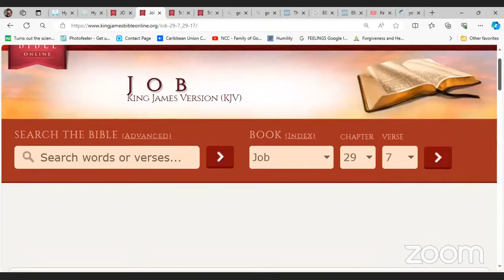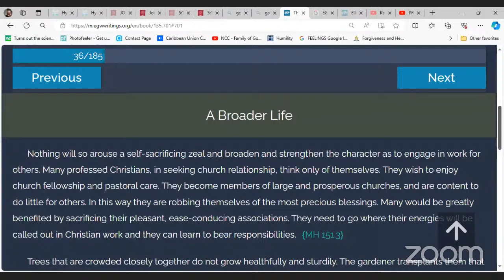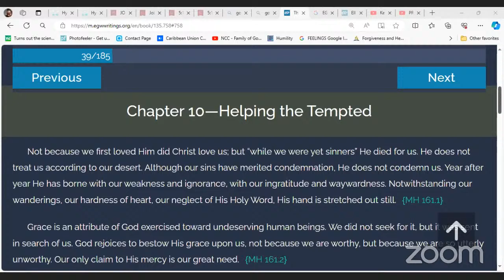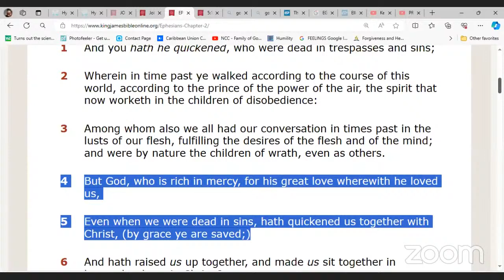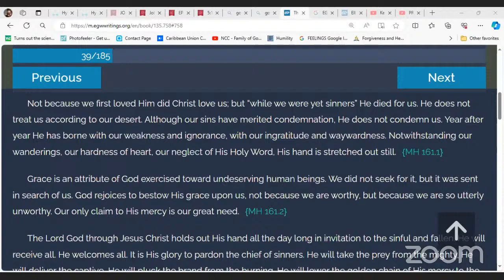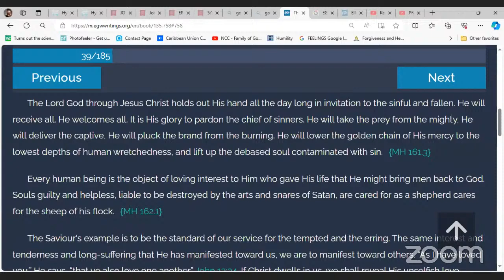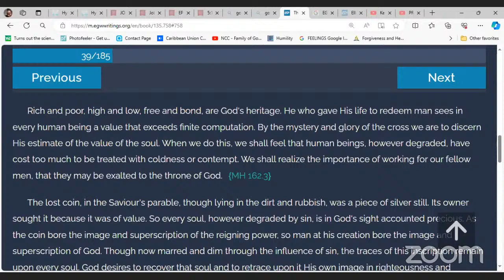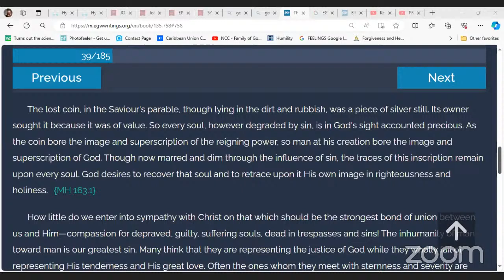PRAYER MOUNTAIN - Wed, April 03 2024 - The Ministry of Healing Ch10 - Helping the Tempted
Prayer Mountain is the prayer training and support service of the CHTLH ministry's evangelistic program that is aired daily at 5:00am - 6:00am via zoom Jamaica time. We meet to pray, encourage, teach and learn from each other.

Surround yourself with prayer!

Join us via zoom:
Meeting id: 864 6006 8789           Passcode: PUSH